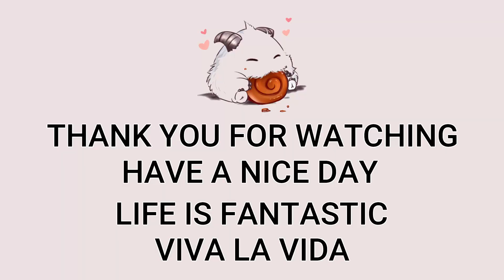T1 Faker Jayce Mid VS Qiyana | KR Master Patch 13.15